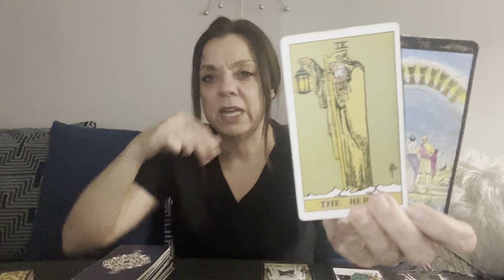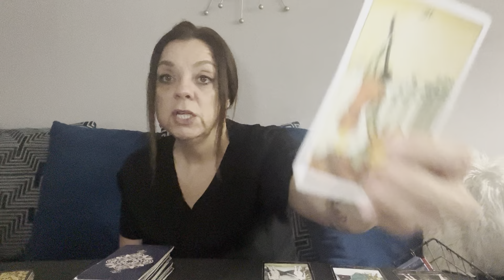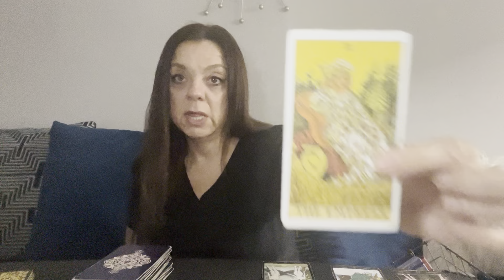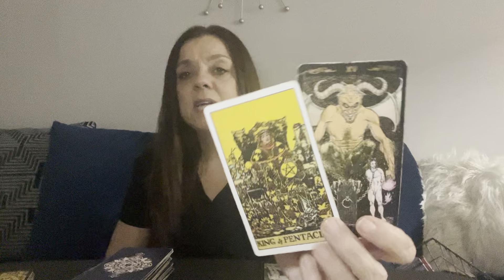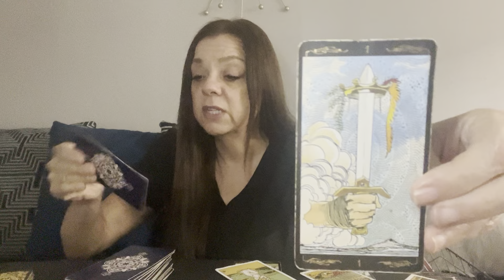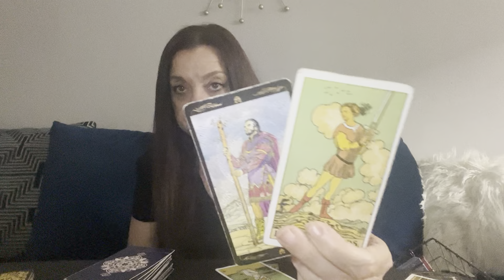Virgo - Indulging in too much retail therapy?